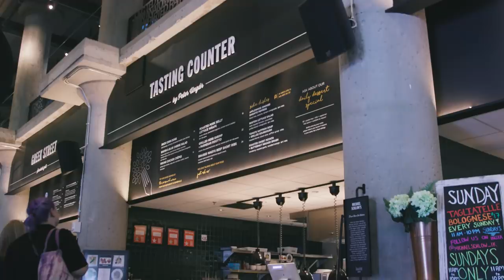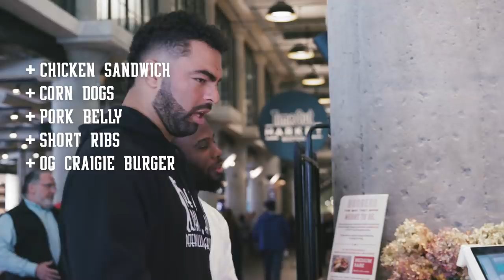Elite Eatz with James White | Vibin’ with Van Noy’s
New England Patriots Linebacker Kyle Van Noy and Running Back James White AKA “Sweet Feet” visit Fenway’s Time Out Market. The market features 15 restaurants with an array of food styles. KVN and James use their “black card” to get a legendary spread of appetizers, entrees, smoothies, and deserts. They ask fans some questions, answer Twitter Q&A, and vibe with a rapping security guard.

Time Out Market Boston is located at 401 Park Dr, Boston, MA 02215